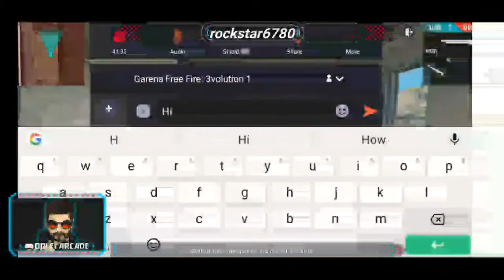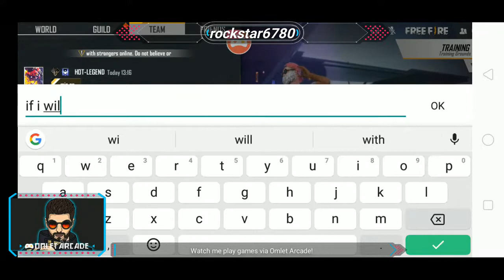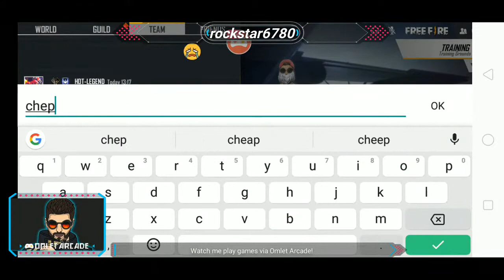free fire live stream 🔥🔥|| road to 50 subs || rockstar gamer is live